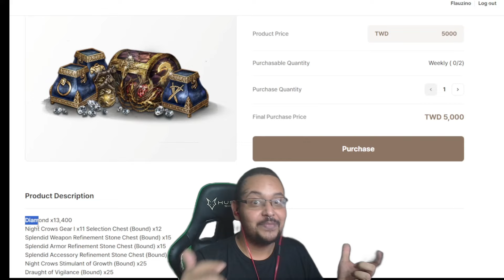MARCO VEIO TESTOU O SEU PC NOVO 👀 | CORTES THRONE AND LIBERTY